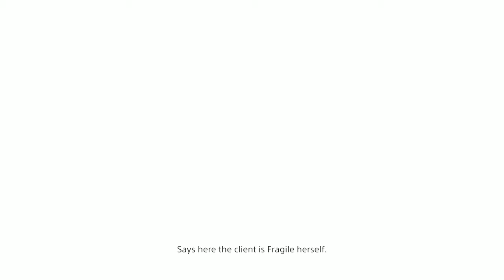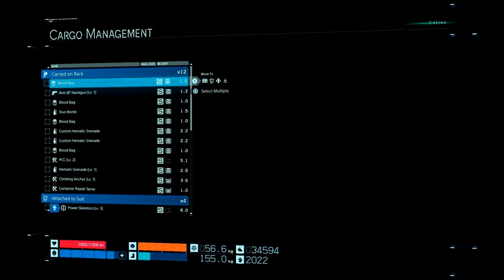THE COSPLAYER / NUCLEAR SABOTAGE · Death Stranding